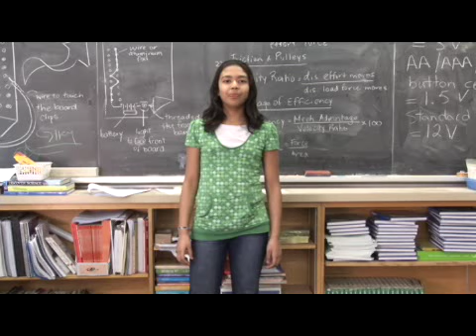L2L-Tasfia-McKinnon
A message from L2L.